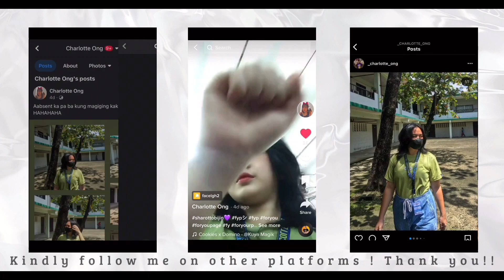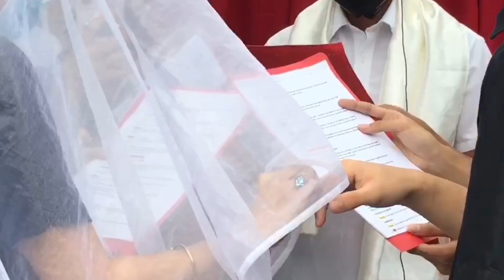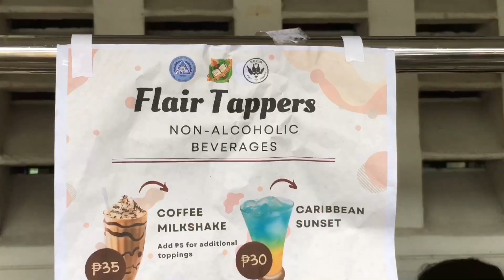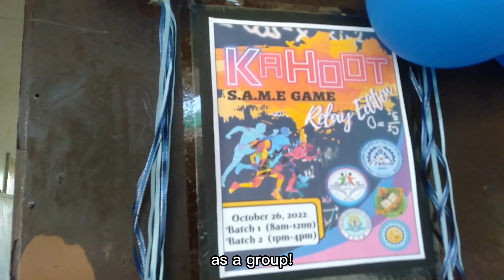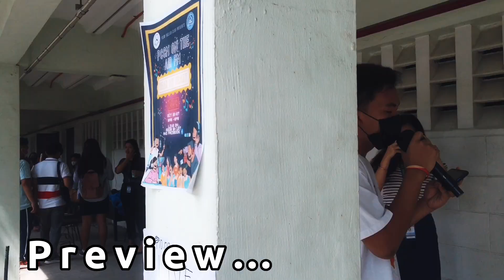VLOG #5 : Foundation Week at school | Day 2 | Charlotte Ong